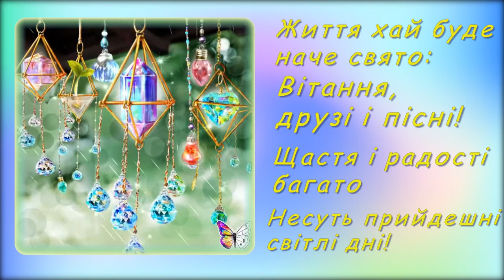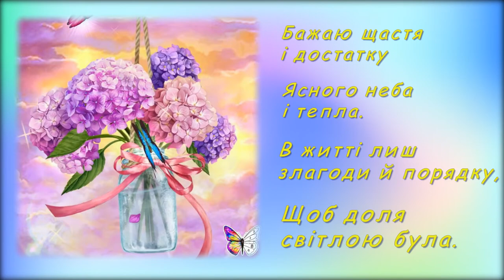З днем народження!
ГАРНЕ ВІДЕОПРИВІТАННЯ З ДНЕМ НАРОДЖЕННЯ